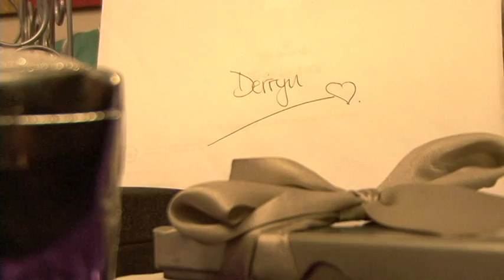Deryn Bat Mitzvah